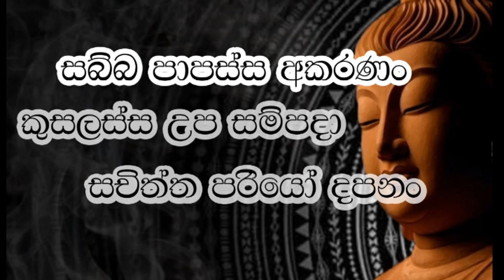පන්සලේ බණ පටන් ගත්තා Ven. Viharagama Sirinanda Thero පන්සල - pansala